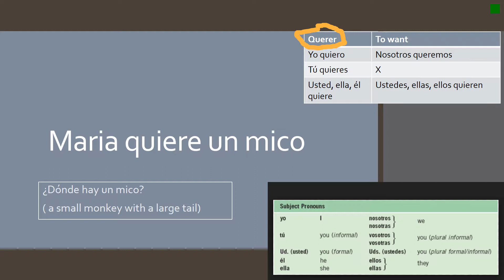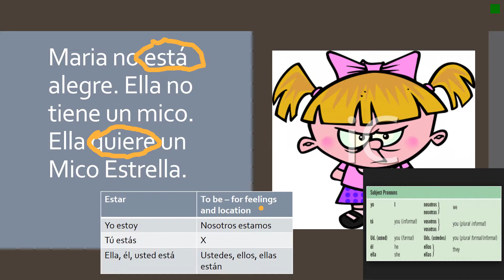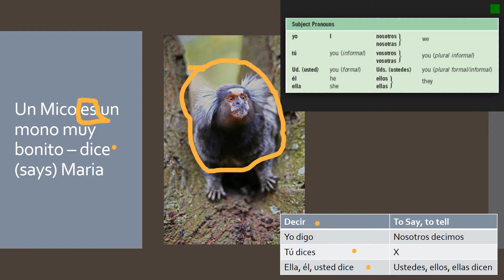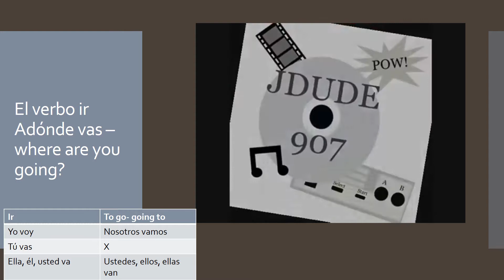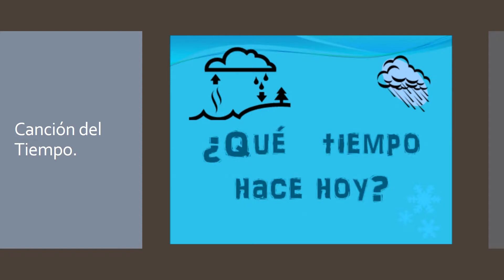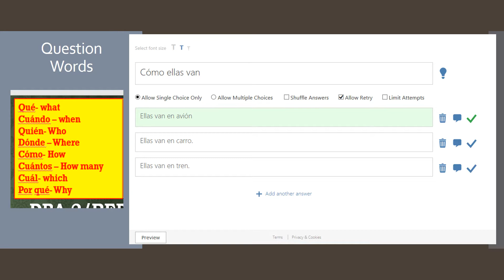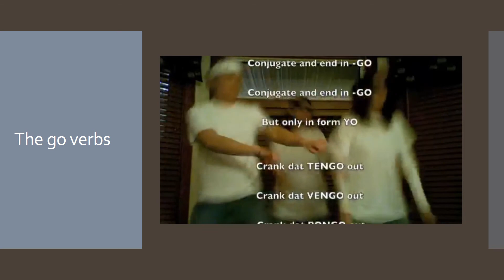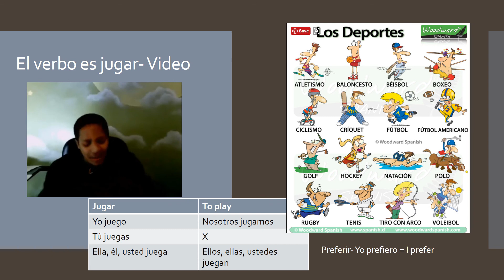FLVS Spanish 1 Module 7 review Sra. Siqueira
a story to review lesson 7 01, 7 02 and 7 03